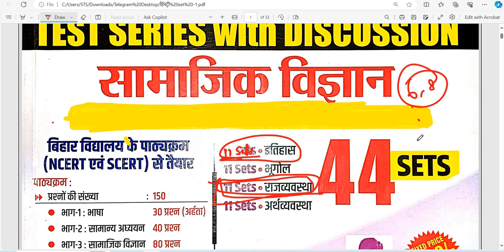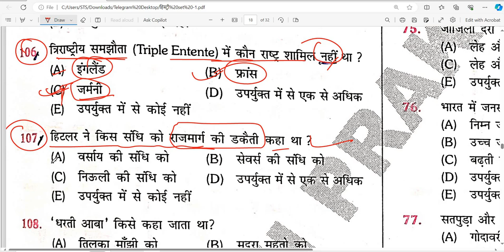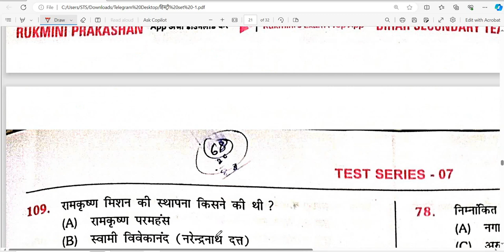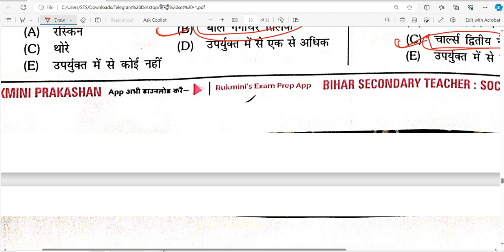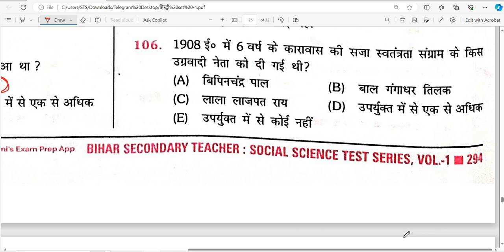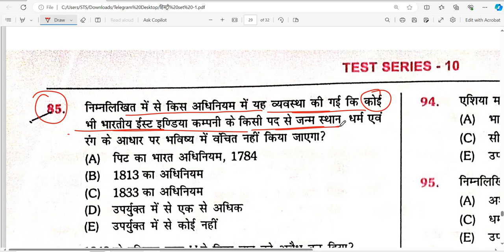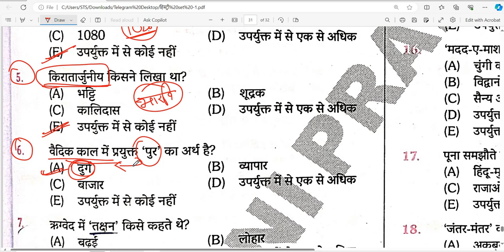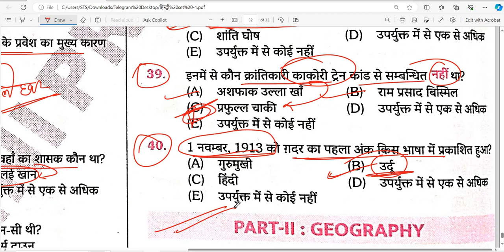🫥BPSC TRE 3.0 Vacancy | Bihar Teacher Vacancy Latest News || प्लेटफार्म Set|| V. V. I थोरी UPDATE🫥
bihardarogapreviousyearquestion
Polity,
Geography,
History,
Economics,
Physics,
Chemistry,
Biology,